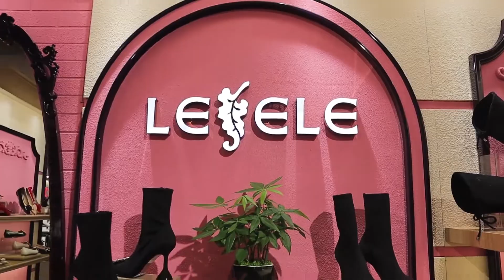Women's shoes online Italian style LESELE GROUP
LESELE brand is a higher pursuit of quality and taste for women, located in the pursuit of high quality of life for the intellectual women. lESELE main products are divided into executive, ladies, fashion, leisure series. In today's increasingly developed information, LESELE each season to introduce novel designs, fabrics and manufacturing processes continue to innovate, excellent materials is the basis of LESELE products, the ancient oriental cultural heritage into the creation of new European and American is our design philosophy, in order to keep pace with international fashion trends, the latest fashions into the design. In each new season, no matter from the style and color, the designer pursues simplicity and delicacy to highlight the highlights, so that people are refreshing, its connotation appearance are floating fashion trend, 20-45 years old women wearing, more poetic and picturesque beauty.